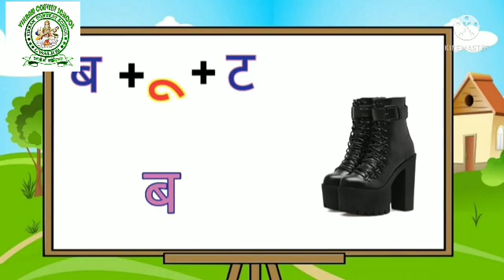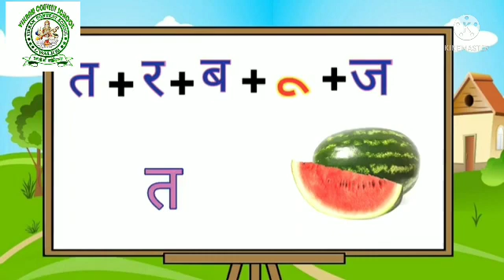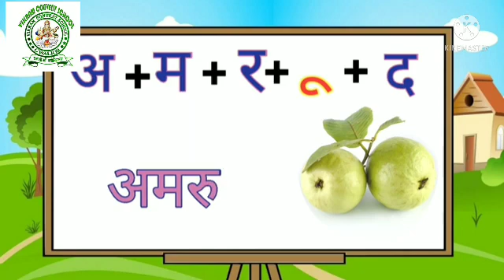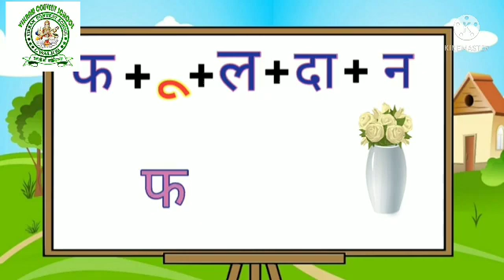Ukg class hindi (bade uu ki matra )